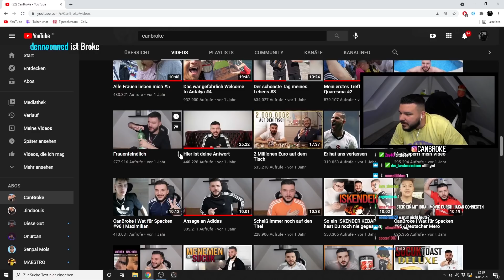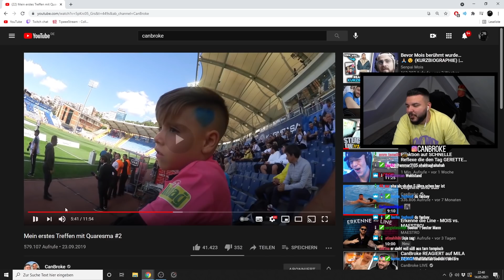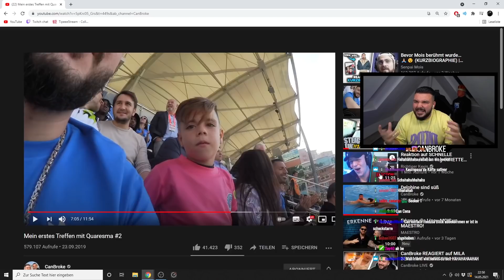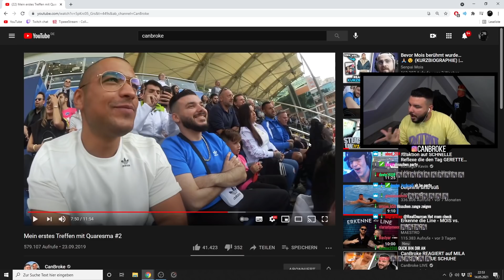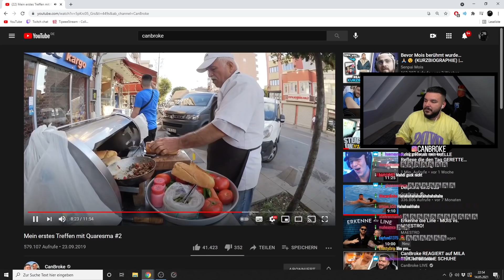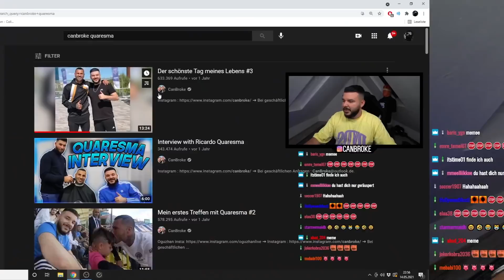So hat CanBroke Quaresma kennengelernt